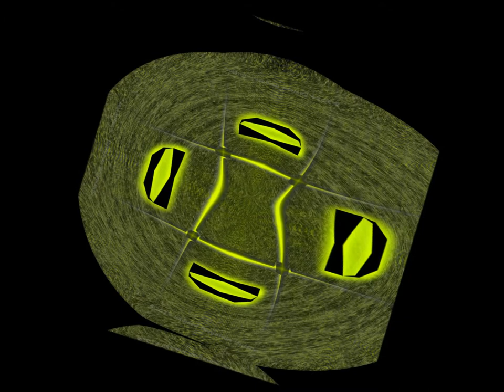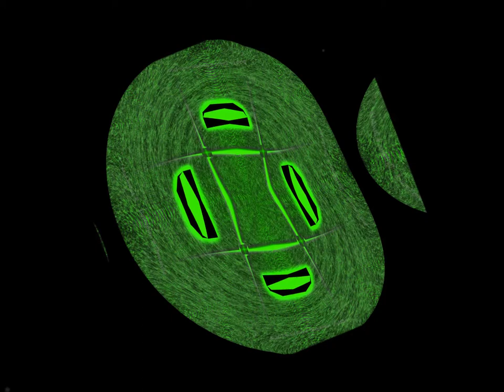MaxXimus K - Dystopian # Dementia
3 tracks in a week? I think I'm over doing it, but I've had this Minimal Ambient track in my head for a while. Pretty much my mood at the moment. But that's ok, it could be worse.

ABOUT the TRACK:  Reverberated, tense, grinding aura, mysterious plucks, and a drifting piano. Perfect for the background of a haunted house at Halloween. Or just easy listening with raw emotion.

Enjoy all, Have a kick ass Halloween